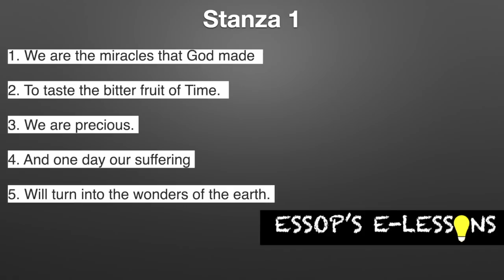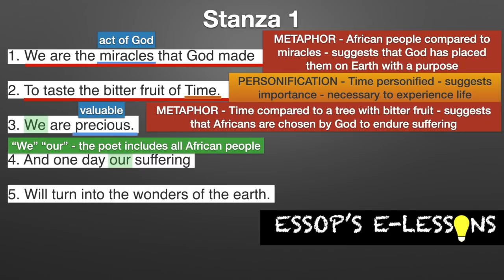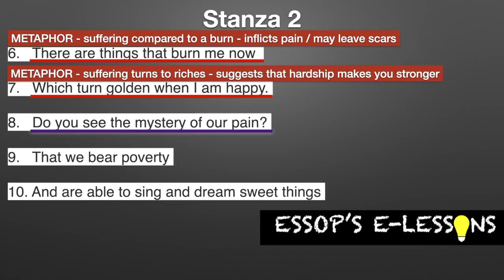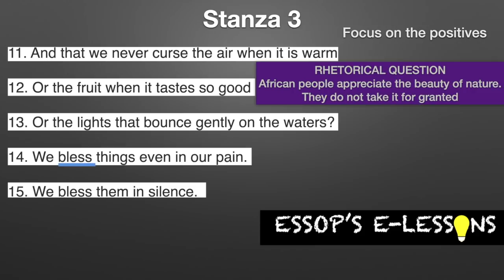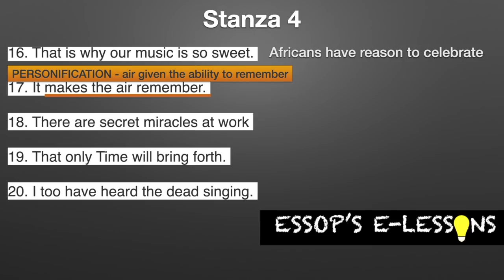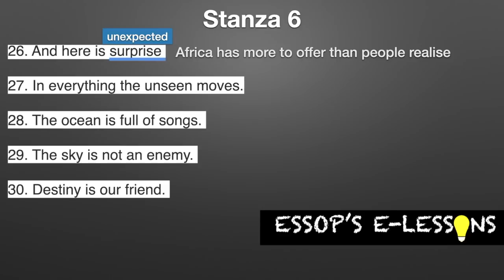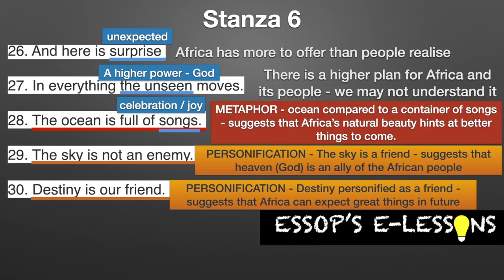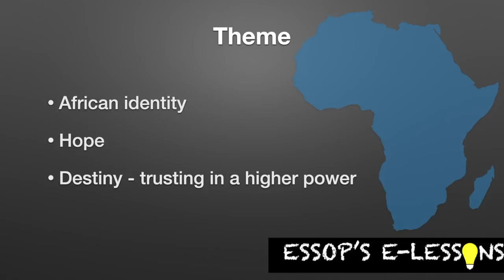An African Elegy - Ben Okri. Matric - Grade 12 Poetry explained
Analysis of the Poem An African Elegy by Ben Okri. Matric - Grade 12 Poetry. Analysis by @EssopsElessons